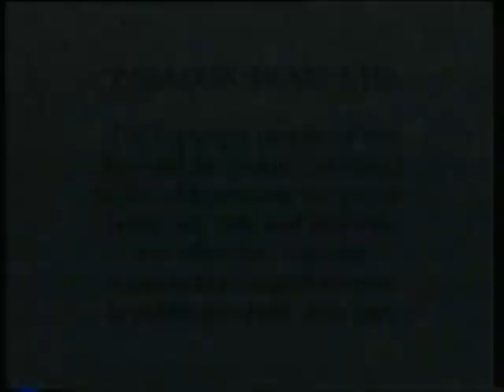VHS Opening/Closing - Jackanory: Ten In A Bed (UK 1989)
The opening and closing of the 1989 video, Ten In A Bed, from the long-running TV series, Jackanory.